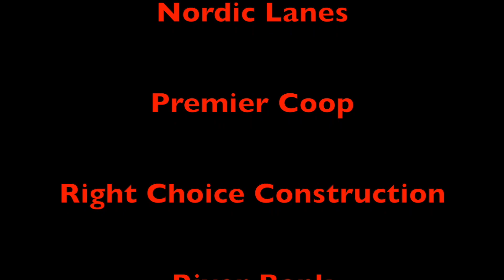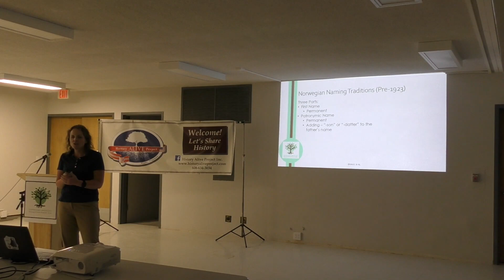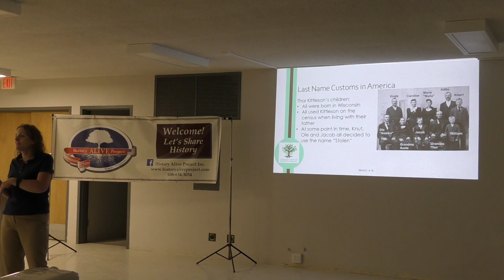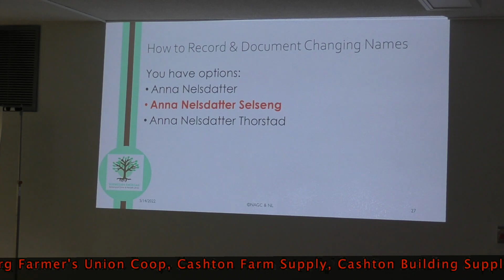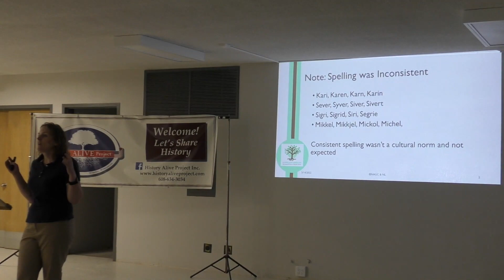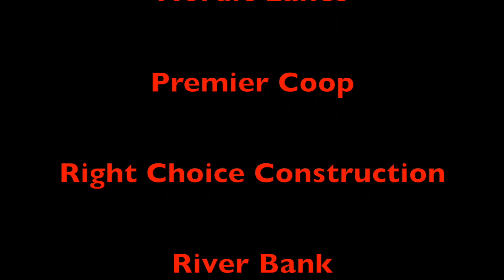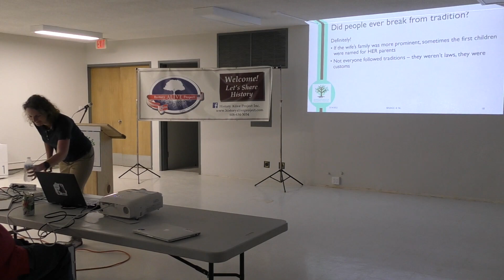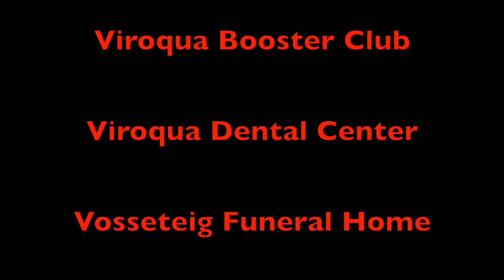2022 WWVP May 14 Westby Syttende Mai "Who's Your Momma"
2022 Westby's Syttende Mai Celebration with Dana Kelly and Gary Swain with "Who's Your MaMa". Norwegian family names and how they came to be.  Produced by Western Wisconsin Video Productions, LLC